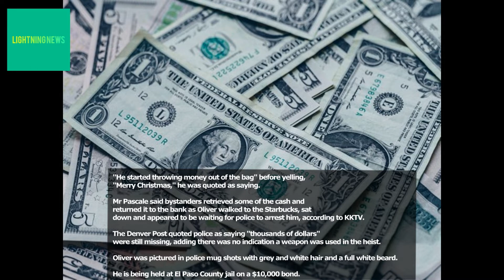'Merry Christmas': Colorado bank robber throws money in air after heist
A man with a white beard has been arrested for allegedly robbing a bank and throwing stolen money in the air while shouting "Merry Christmas" to people on the street.

David Wayne Oliver was arrested at a nearby Starbucks in Colorado Springs after he targeted the Academy Bank, according to a police report.

The suspect had "threatened the use of a weapon" and left the bank with an unspecified amount of money, police said.

Local TV station KKTV quoted witness Dion Pascale as saying Oliver went outside the bank and started throwing money "all over the place".

"He started throwing money out of the bag" before yelling, "Merry Christmas," he was quoted as saying.